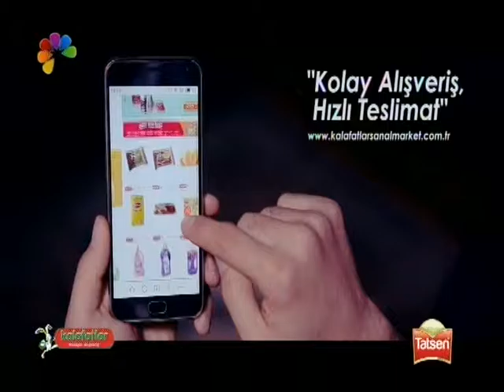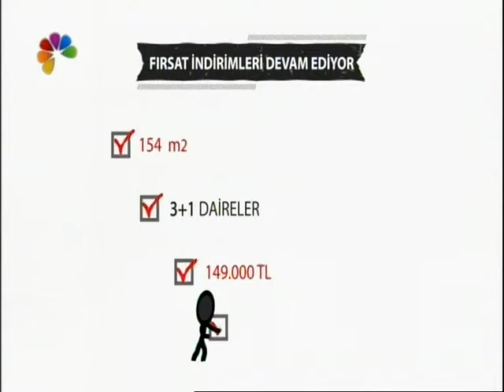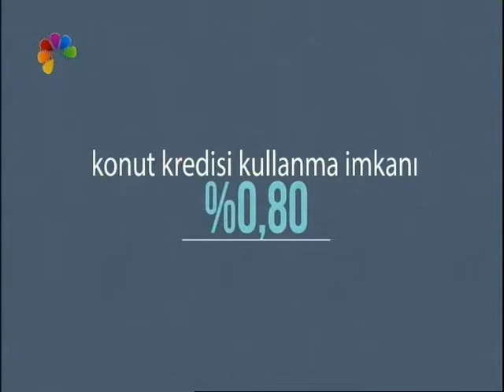15 12 2016 TEFEKKÜR SAATİ